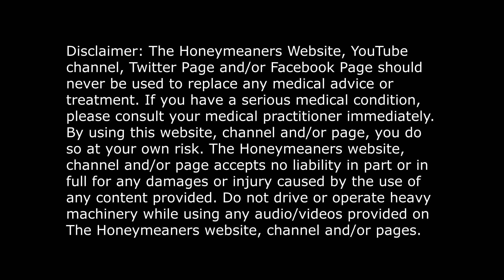WHY RINGS FOR WEDDINGS | IS GRAFFITI ART OR VANDALISM | A CHARLEY HORSE IN THE LEG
Questions include:

1. Why do we have rings for weddings
2. Is graffiti art or vandalism?
3. A charley horse in the back of Willy's leg

Advice given is not to be taken seriously! Folks, we are just having fun.